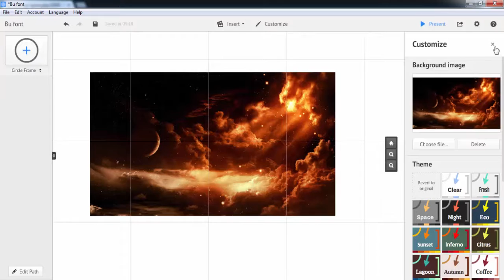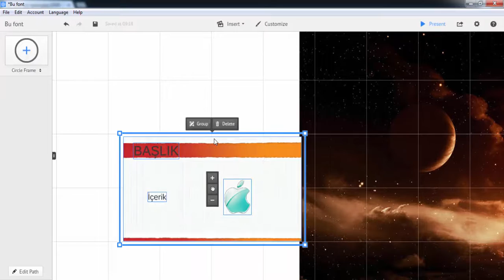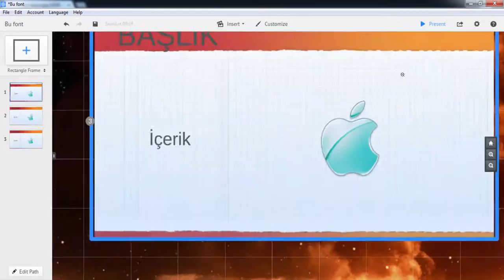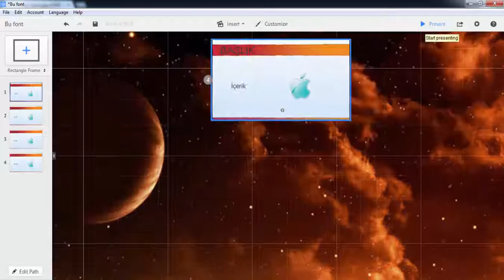42 Arka plan ekleme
Prezi ile sunum hazırlama eğitim setimize hoş geldiniz. Artık Powerpoint ile sıkıcı sunumlar hazırlamanıza gerek kalmadı.

Bu eğitimlerin tüm telif hakları sadece Haluk TATAR, VideoEgitim.com ve VideoEgitim Youtube kanalına aittir. Hiçbir youtube kanalı yada internet ortamında yayınlanmasına asla izin yoktur. Telif haklı eser olarak korunmaktadır.